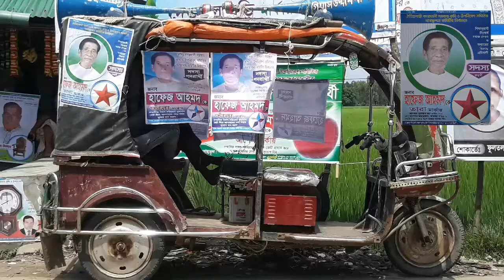ভোট না দিলে মরে যাব,লোকটি সত্যি সত্যি মরে গেল।তিনি আজ আর নেই। কাফনের কাপড় পড়ে নির্বাচনী প্রচারণা।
ব্যবস্থাপনা কমিটির নির্বাচনে সদস্য পদপ্রার্থী জানাব